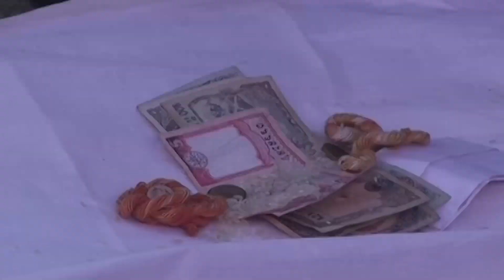Wedding Varmala Sirjana & Sanjeep